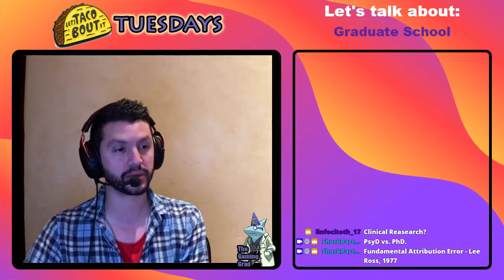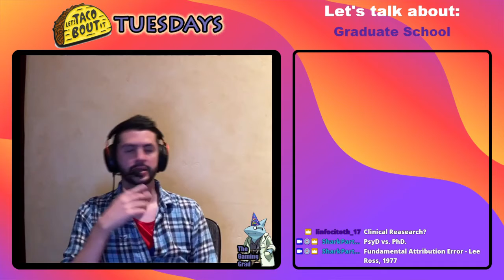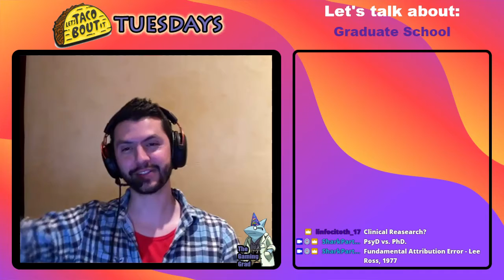Ask a grad anything! Grad Panel - Taco Tuesday!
Recently I took part in a grad panel where undergrads could ask graduate students from varying fields any questions they had for us. This Taco Tuesday was me addressing some of those questions on the livestream!

Here are some of the questions I answered:
1. What are the differences between the basic research
and the applied research psychology track? How did
you know which one you wanted to do?

2. Do you do research or do you practice hands-on? Or
both?

3. How did you choose the right school/program? How
do you know what schools emphasize research
versus clinical work?

4. Do you receive funding?

5. What is life like as a graduate student?